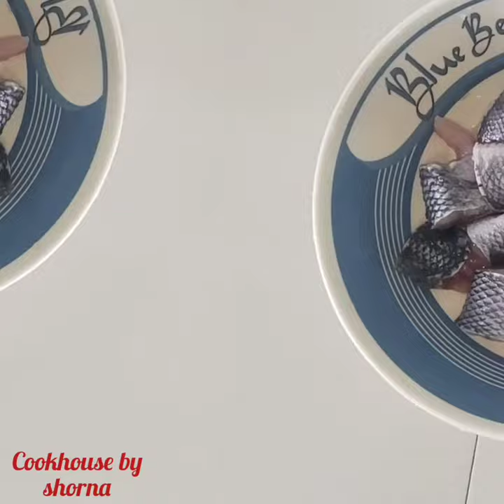টাকি মাছ ভুনা রেসিপি।Taki mach buna recipe.Snakehead Buna.